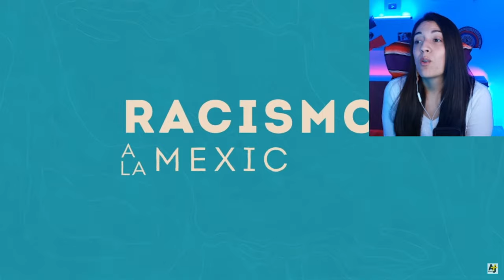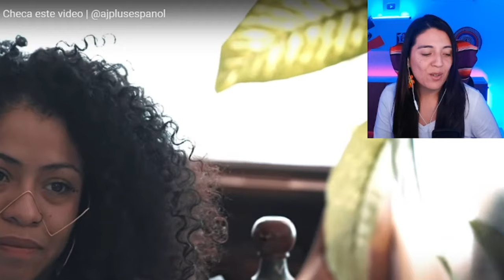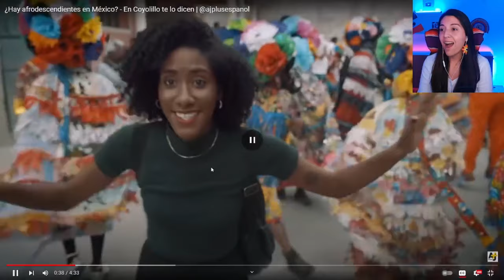Ai los tratan en Mexico por se negros..se sufre de r4c1sm0 y discriminacion por esta razon, q fuerte